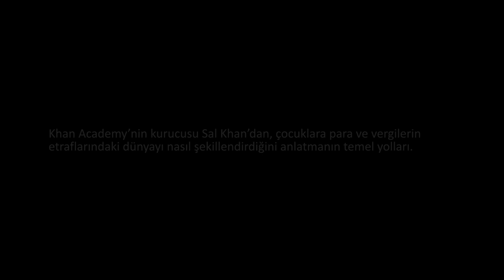Ebeveynler Çocukları ile Ekonomiyi Nasıl Konuşabilirler? (Ekonomi ve Finans)